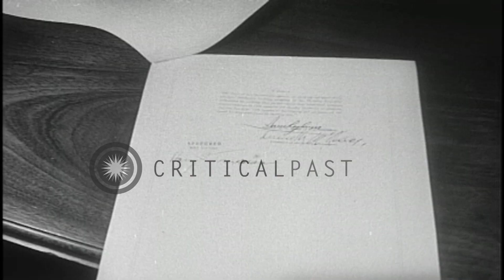United States President Harry Truman signs housing bill in Washington D.C . that ...HD Stock Footage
United States President Harry Truman signs housing bill in Washington D.C . that will help provide homes for the homeless.

United States President Harry S. Truman signs Housing Bill in Washington D.C., United States. President seated at desk as he signs the document. Officials stand behind him at the White House. President Truman signs the bill that will help provide homes for the homeless. He speeds authorization of $250,000,000 for emergency homes. Location: Washington DC. Date: April 1, 1946.

57,000+ broadcast-quality historic clips for immediate download.